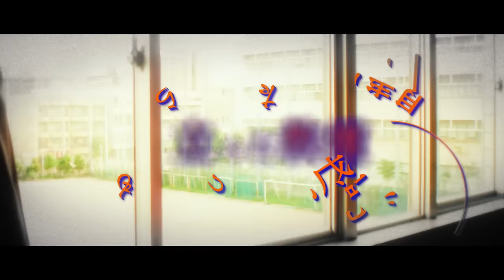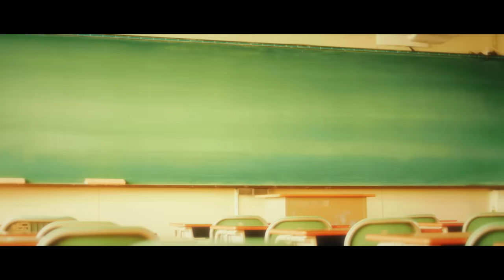どついたれ本舗「縁 - ENISHI - 」MV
ヒプノシスマイク 2nd ALBUM『CROSS A LINE』よりオオサカ・ディビジョン どついたれ本舗 歌唱曲　「縁 - ENISHI - 」MV公開！

Music Video Creator：ピンクじゃなくても / ちゅるんカンパニー

🎤ヒプマイ史上初のディビジョン別ライブ開催🎤

【2nd ALBUM『CROSS A LINE』商品情報】
ヒプノシスマイク 2nd ALBUM
『CROSS A LINE』
■発売中
■定価：初回限定盤：¥6,380（税抜価格 ¥5,800）
通常盤：¥3,300（税抜価格 ¥3,000）
■品番：初回限定盤：KICA-93296（CD3枚組）
通常盤：KICA-3296
■収録内容：
初回限定盤・通常盤Disc1
M1.CROSS A LINE / Division All Stars
作詞・作曲・編曲：invisible manners（平山大介・福山 整）
M2. ヒプノシスマイク - Division Rap Battle - ＋ / Division All Stars
M3. IKEBUKURO WEST BLOCK PARTY / Buster Bros!!!
作詞：焚巻　作曲・編曲：DJ U-ICHI
M4. Scarface / MAD TRIGGER CREW
作詞：D&H（PURPLE NIGHT）・SUNNY BOY for TinyVoice,Production
作曲：SUNNY BOY　編曲：SUNNY BOY・ko
M5. とりま Get on the floor / Fling Posse
作詞：弥之助（from AFRO PARKER） 作曲：tofubeats・弥之助（from AFRO PARKER）
編曲：tofubeats
M6. シンクロ・シティ / 麻天狼
作詞 ： ザ・おめでたズ　作曲・編曲 ： DJ HASEBE
M7. 縁  - ENISHI - / どついたれ本舗
作詞：CHEHON・NATURAL WEAPON　作曲・編曲：Seiji “JUNIOR”Kawabata
M8. でらすげぇ宴 / Bad Ass Temple
作詞：HIROMI　作曲：T-SK・HIROMI　編曲：T-SK
M9. ヒプノシスマイク - Division Battle Anthem - ＋ / Division All Stars
M10. ヒプノシスマイク - Glory or Dust - / Division All Stars
M11. Hoodstar ＋ / Division All Stars
M12. SUMMIT OF DIVISIONS / Division All Stars
作詞・作曲：M.KOSHIMA, Y.MATSUMOTO, S.MATSUMOTO, ぎぎぎのでにろう
Produced by スチャダラパー

初回限定盤Disc2
M1:Survival of the Illest +／Division All Stars
作詞：Amon Hayashi 　作曲：DirtyOrange, Amon Hayashi 　編曲：DirtyOrange
M2:Nausa de Zuiqu／山田一郎・碧棺左馬刻
作詞・作曲・編曲：CHI-MEY
M3:BB’s City／山田二郎・山田三郎
作詞：maeshima soshi・月蝕會議　作曲・編曲：月蝕會議
M4:Wrap&Rap ～３分バイブスクッキング～／伊弉冉一二三・観音坂独歩
M5:LESSON／飴村乱数・神宮寺寂雷
作詞：peko 作曲・編曲：Cosaqu
M6:Private Time／入間銃兎・毒島メイソン理鶯
作詞：マチーデフ　作曲：マチーデフ・KO-ney　編曲：KO-ney
M7:Once Upon a Time in Shibuya／夢野幻太郎・有栖川帝統
作詞・作曲・編曲：ALI-KICK
M8:なにわ☆パラダイ酒／どついたれ本舗
作詞：梅田サイファー（KZ, KBD, KOPERU）　作曲・編曲：Cosaqu
M9:R.I.P.／Bad Ass Temple
作詞：SEAMO　作曲：T-SK・HIROMI　編曲：T-SK
M10:Hang out!／Division All Stars

初回限定盤Disc3
Drama Track 「Mixed Up」
※初回限定盤のみ描き下ろしイラスト使用ポスター、限定ステッカー封入